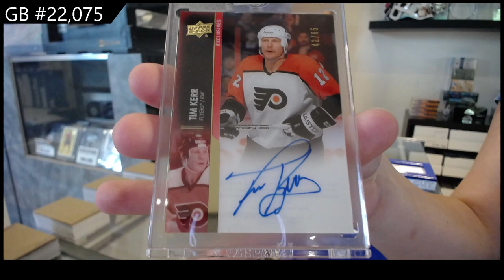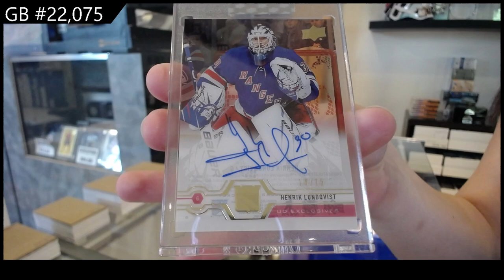2 Years of Upper Deck Clear Cut Hockey 3 Box Break - CNC GB #22,075